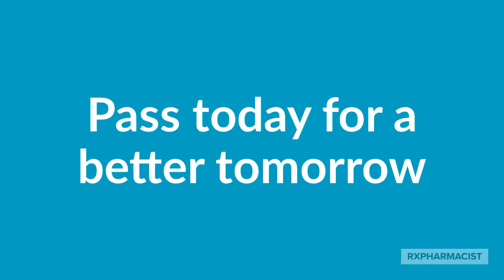DC MPJE Study Guide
Looking for a DC MPJE study guide to pass your licensure exams? Having a hard time finding a guide to study from? Yes, we know.

That's why we created one of the first DC MPJE study guides to support our pharmacy profession!